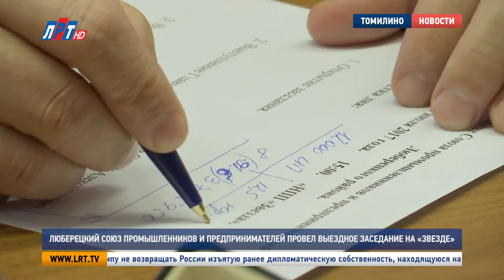Люберецкий Союз Промышленников и предпринимателей провел выездное заседание на «Звезде»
Глава городского округа Люберцы Владимир Ружицкий  встретился с представителями бизнес-сообщество, предпринимательства и налоговой инспекции. Деловая встреча прошла на территории научно-производственного предприятия «Звезда».

По инициативе Союза промышленников и предпринимателей за круглым столом собрались люберецкие бизнесмены, налоговики и представители администрации, чтобы выстроить общий диалог.

Владимир Ружицкий, глава городского округа Люберцы:

«У меня задача одной стороны - чтобы бизнес развивался и налоги уплачивал, а с другой стороны – чтобы налоговая работала, была на уровне, была бы на высоте в целом в Московской области».

Участники встречи смогли пообщаться с руководством люберецкой  налоговой службы. Среди актуальных вопросов – как избежать многочисленных проверок налоговой инспекции.

Наталья Лабзова, руководитель МР ИФНС No17 по Московской области:

«На сегодняшний день существует такая система оценки рисков для того, чтобы выйти на выездную проверку. Добросовестные налогоплательщики, у которых минимальное количество рисков, они практически избегают этих проверок. Соответственно, Вы, работая прозрачно, нас не интересуете».

Поднимались и глобальные темы. Такие, как несовершенство современной налоговой системы и поиск новых путей ее развития.

Сергей Шатилов, президент НП «СППЛР», президент компании ПКО «АТЕСИ»:

«Все страны, которые хотят, чтобы у них бурно развивался бизнес в том или ином регионе, создают свободные экономические зоны, технопарки, промпарки, инкубаторы бизнеса, где налоги значительно снижены либо компании, находящиеся в таких зонах, вообще освобождены от налогов».

После заседания делегация отправилась на экскурсию по научно-производственному предприятию. Первым делом -  в музей, который находится в действующем бомбоубежище. Там храниться гордость сотрудников «Звезды» - скафандр, в котором Юрий Гагарин совершил свой первый полет в космос. А в испытательном комплексе гости смогли увидеть настоящей эксперимент с катапультированием.

Сергей Поздняков, генеральный директор АО «НПП «Звезда»:

«1300 км/ч сейчас будет имитироваться катапультир на такой высоте. Единственная в стране труба, которая обеспечивает вот такие параметры».

Встречи членов Союза промышленников и предпринимателей на территории предприятий Люберецкого округа планируется сделать традиционными с целью обмена опытом организации и управления производством и бизнесом. Напомним, это уже второе такое мероприятие. Накануне люберецкие предприниматели посетили производственный комплекс, выпускающий гражданские вертолеты - предприятие «ХелиВерт».